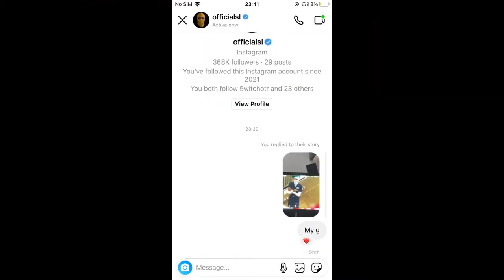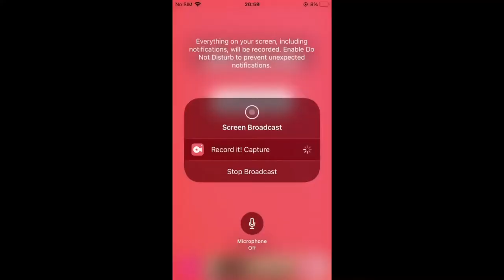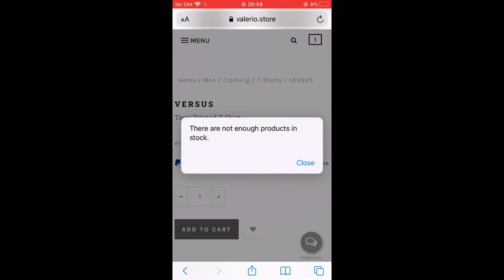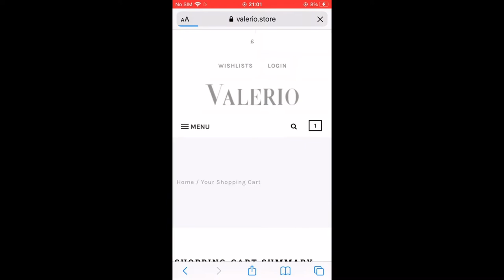Am back with gta 5 with cheat codes and new intro am keep forever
Gta 5 chests mods only for gta story mode
Only for Xbox 360/Xbox one/ps3/PS4/Laptop/pc

Gta 5 cheat mods